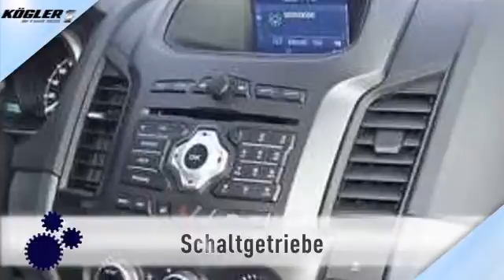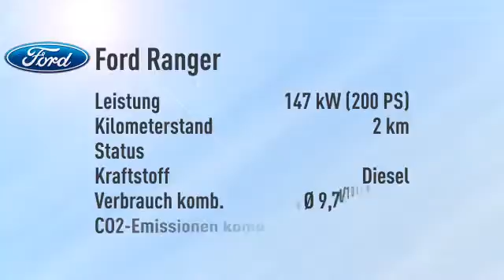Ford Ranger Ranger DoKa Wildtrak -24%/sofort/1,99%